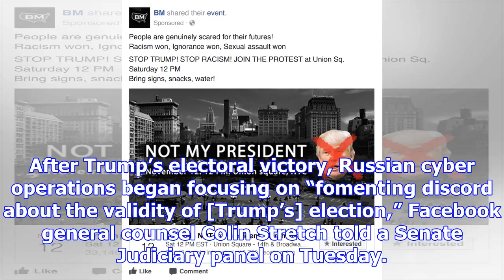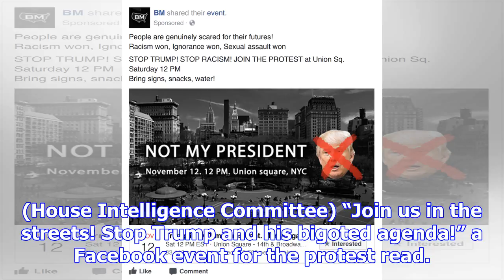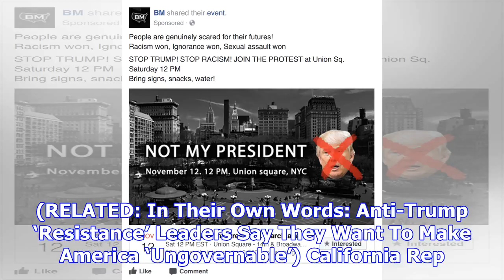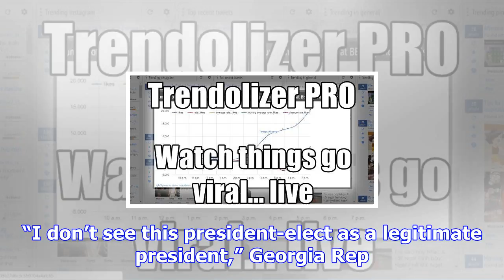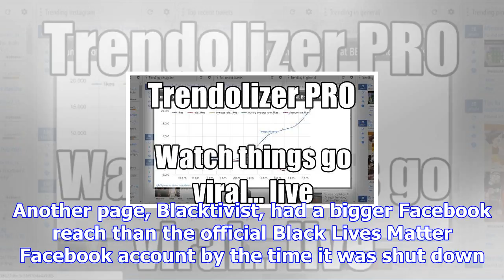Growing evidence that russia using 'the resistance' as useful idiots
As more information comes out on Russian influence operations in the United States, evidence is buil...